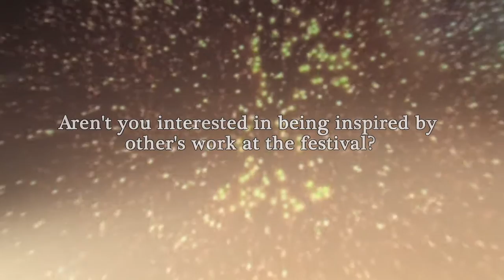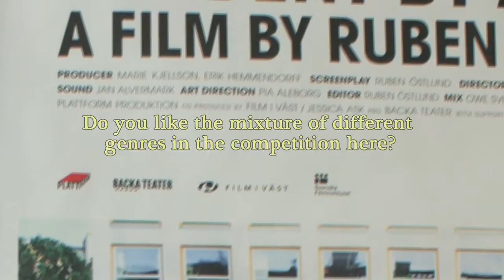Berlinale 2010 - Short Talks PURE - Ruben Östlund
Filmmaker Ruben Östlund speaks to Short Talks at Berlinale 2010 - shortly before he's awarded the Golden Bear for his short film "Incident by a bank".